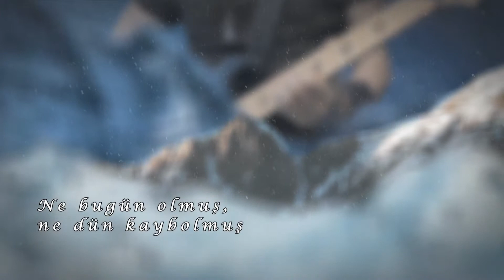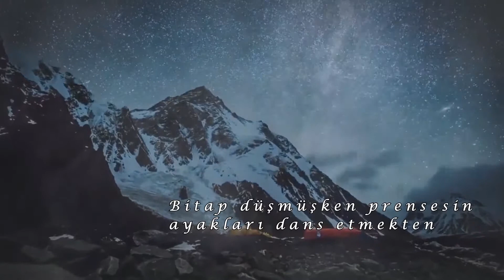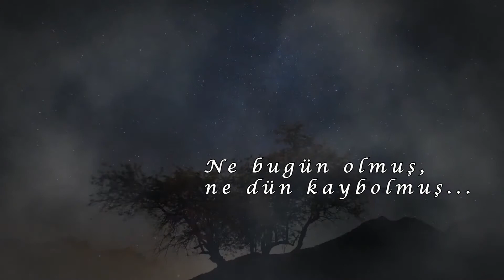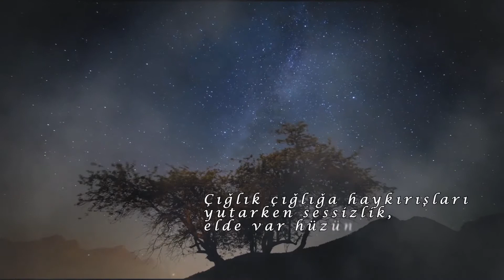Element - İki Hüzün - Emotional Lyric Video - Slow Rock Song - Lyric videos 2019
Emotional Lyric Video
lyric videos 2019
sad lyric videos

Sad emotional song, emotional lyric video, emotional rock music, slow rock song